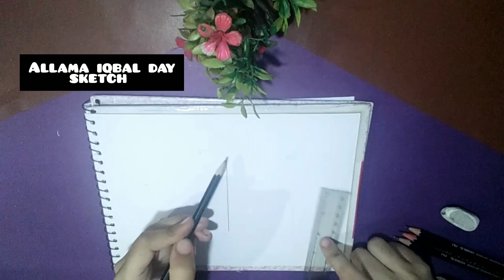9th November iqbal Day Sketch ¶ iqbal day drawing ¶ Diy iqbal Day Art ¶ for Beginners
iqbal Day art amazing work